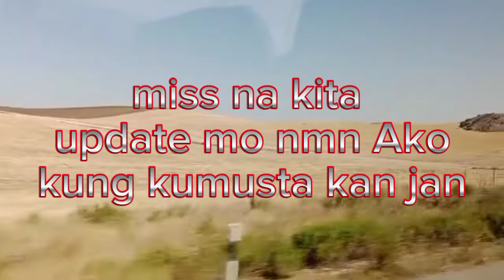Italy to Spain joy ride